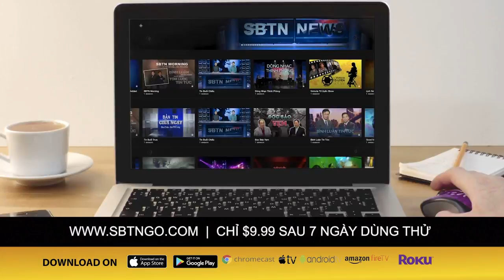Coronavirus gây lo lắng về du lịch ở Sài Gòn